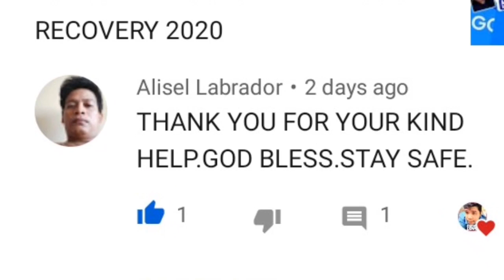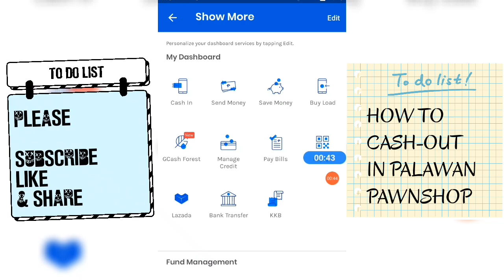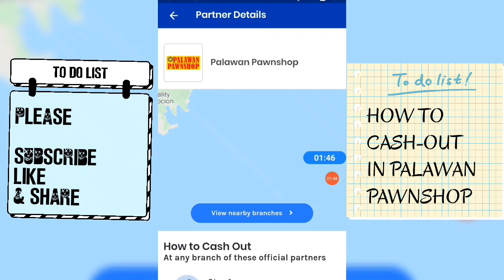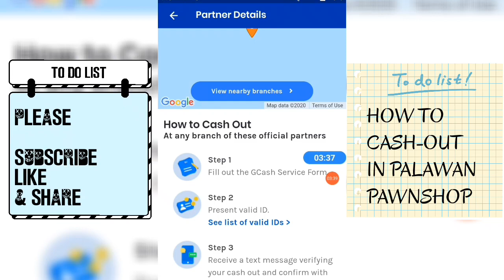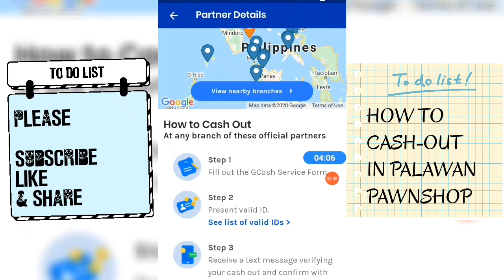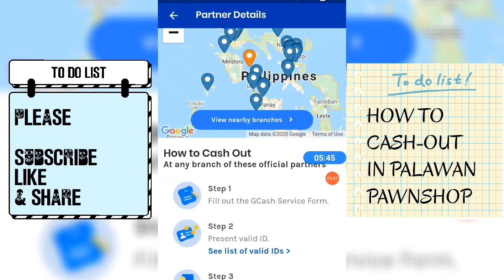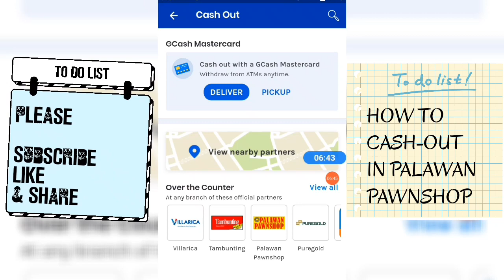HOW TO CASH OUT GCASH TO PALAWAN - BlazefireTVs